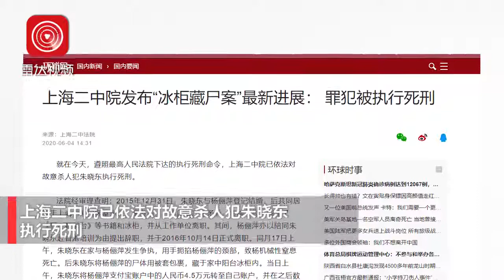上海二中院发布“冰柜藏尸案”最新进展： 罪犯被执行死刑